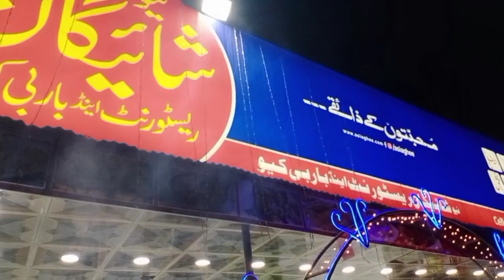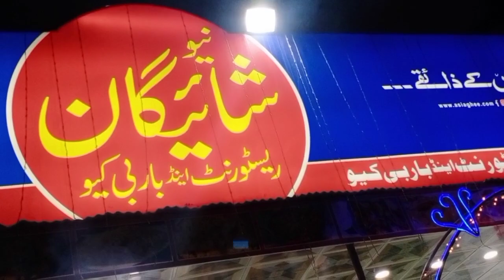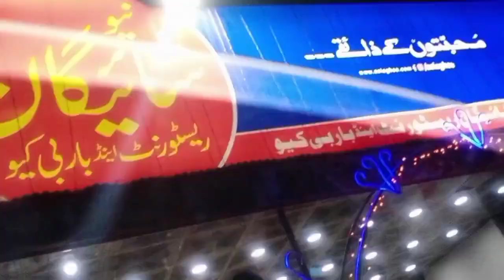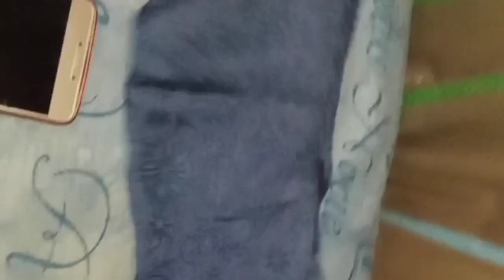Aj To Ronay Wali Hadd Hi Hogai|| Worst Birthday Surprise Ever!!!